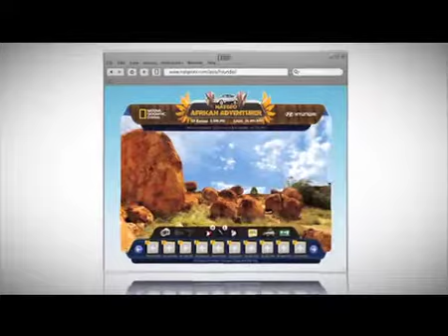National Geographic and Hyundai African Adventurer Commercial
National Geographic commercial for Hyundai... starring me!

Location: Pafuri Concession: Kruger National Park, South Africa

Date Shot: October 2010